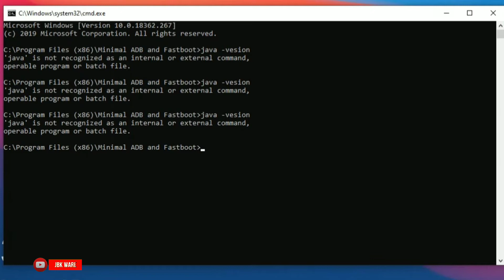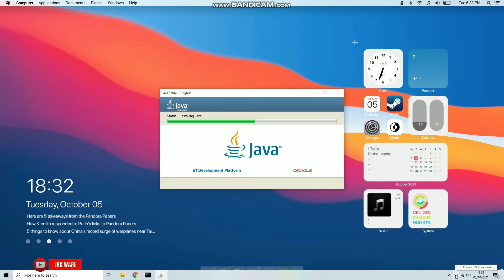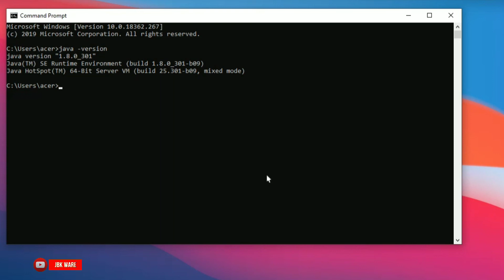Install Java JDK Windows 10 terbaru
- Gopay, Dana, Link Aja, QRIS